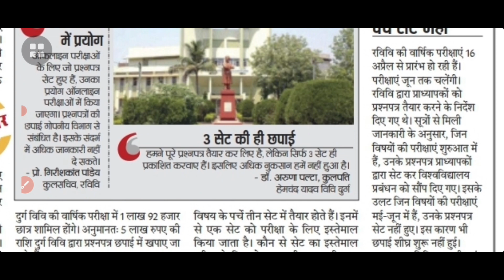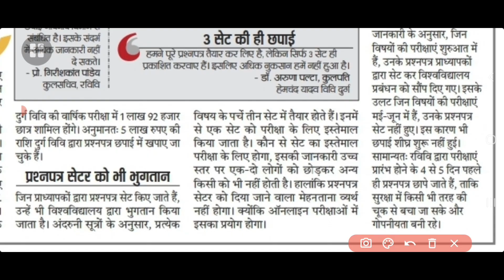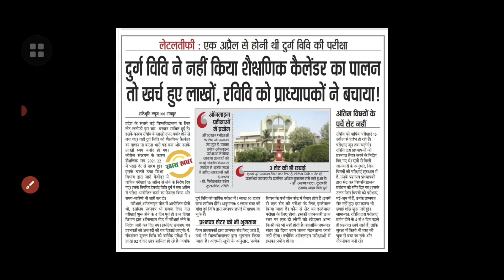cg यूनिवर्सिटी, कॉलेज परीक्षा 2022 के प्रश्न पेपर तैयार, ऐसे सेट हुआ |cg university exam news today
cg यूनिवर्सिटी, कॉलेज परीक्षा 2022 के प्रश्न पेपर तैयार, ऐसे सेट हुआ |prsu news |durg university |cg

prsu,prsu semester exam,prsu update,prsu semester ka time table kab aayega,semester exam time table 2022,prsu me annual exam kaise hoga,prsu annual exam 2022,varshik pariksha 2022 online hoga ya offlune,offline exam,online exam,pt ravishankar shukla university,durg university,bilaspur university,raigarh university

1. 12th hindi modal paper 2020-21

2. 12th book review and explain

3. How to improve handwriting

4. 12th question paper 2020-21

5. guideline video's